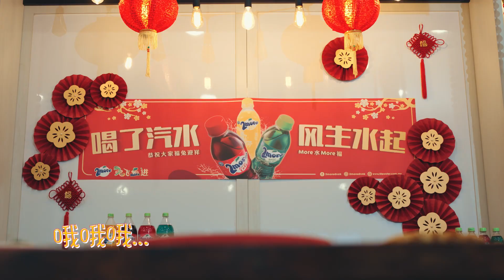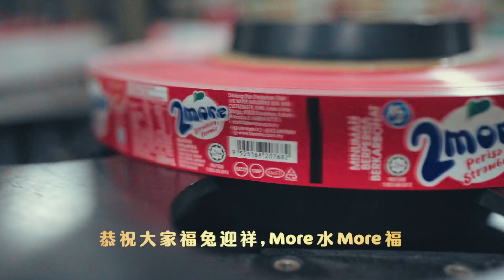《就是要兔more》| 2more CNY 2023 Official MV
🎥就是今年🐰
K2首次荣誉送给大家🧧《就是要兔𝐦𝐨𝐫𝐞》🧧一首沙巴本地贺岁单曲🧨💥
希望大家喜欢，多多支持❤️ 给个like和爱心哟🫰🏻💕
🍊《就是要兔𝑚𝑜𝑟𝑒》𝑀𝑉 会在K2生命泉源的官方Facebook, Instagram, Tiktok 和 Youtube 频道同步上映🍊

🎥In this year of🐰
K2 proudly presenting to you our first ever Sabah local CNY MV🧧《𝐈 𝐖𝐚𝐧𝐭 𝟐𝐦𝐨𝐫𝐞》🧧🧨
🍊《𝐼 𝑊𝑎𝑛𝑡 2𝑚𝑜𝑟𝑒》𝑀𝑉 will be available at K2 Life Water Official Facebook, Instagram, Tiktok & Youtube🍊

🎥Pada tahun🐰ini
K2 mempersembahkan 🧧《𝐈 𝐖𝐚𝐧𝐭 𝟐𝐦𝐨𝐫𝐞》🧧 MV CNY local Sabah pertama kami kepada anda🧨
🍊《𝐼 𝑊𝑎𝑛𝑡 2𝑚𝑜𝑟𝑒》𝑀𝑉 akan tersedia secara rasmi di K2 Life Water Facebook, Instagram, Tiktok dan Youtube🍊

--- 𝐌𝐞𝐧𝐠𝐡𝐚𝐬𝐢𝐥𝐤𝐚𝐧 𝐌𝐢𝐧𝐮𝐦𝐚𝐧 𝐁𝐞𝐫𝐤𝐮𝐚𝐥𝐢𝐭𝐢 𝐃𝐞𝐧𝐠𝐚𝐧 𝐇𝐚𝐫𝐠𝐚 𝐁𝐞𝐫𝐩𝐚𝐭𝐮𝐭𝐚𝐧 ---